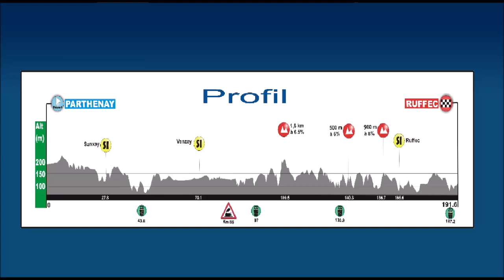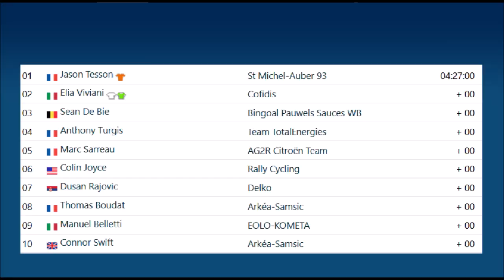Tour Poitou Charentes en Nouvelle Aquitaine 2021 - Etape 2 Stage 2